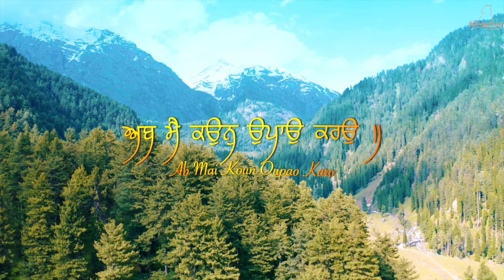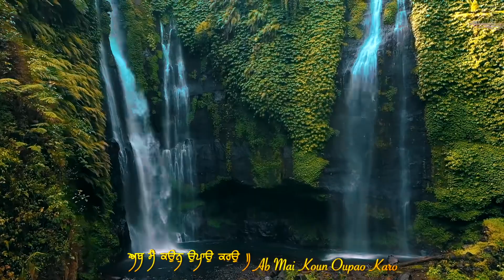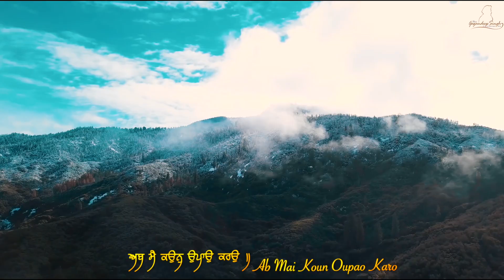AB MAI KAUN UPAO KARU ॥ GURBANI ॥ Bhai Gagandeep Singh (Sri Ganga Nagar wale)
Bhai Gagandeep Singh (Sri Ganga Nagar wale)

Choreographer- Vinny Negi
Dop- Jhony Gill
Camera equipment- Tisha Films
Editor - Dinesh Prajapati
Director - Barinder Singh
Drone - Prince Arora
Special Thanks- Ravinder Singh